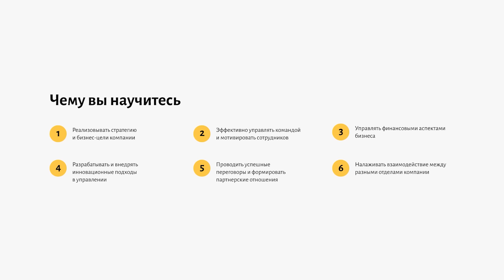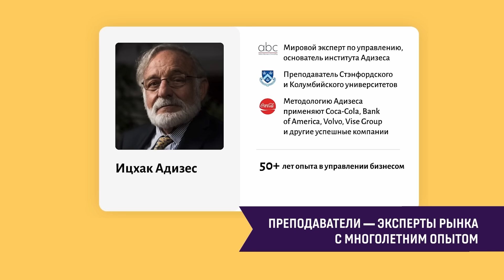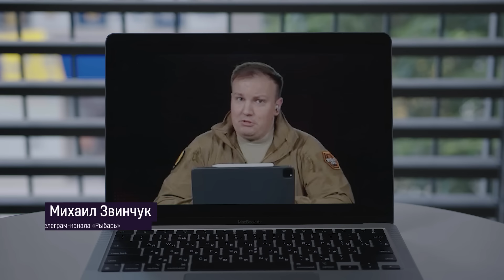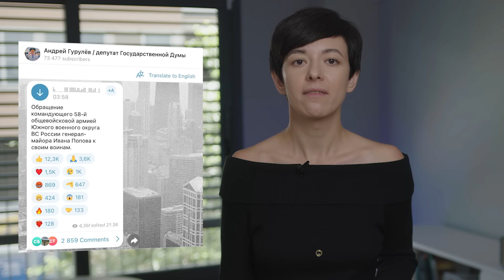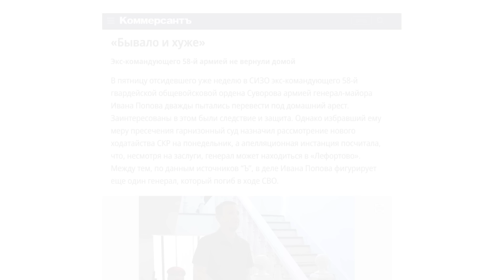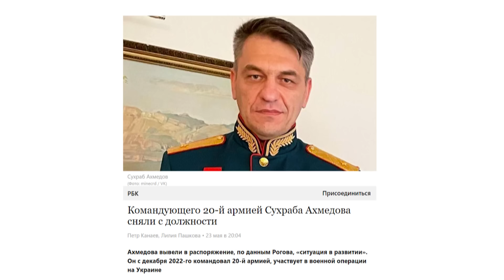Что стоит за арестами в Минобороны и к чему они приведут?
В Министерстве обороны России продолжается самая масштабная за всю новейшую историю «чистка»: за месяц арестованы четыре генерала, включая замминистра, и один полковник, занимающийся оборонными заказами. Всех обвиняют в получении взяток и мошенничестве.

Все началось с ареста заместителя экс-министра обороны Сергея Шойгу Тимура Иванова. Следом были задержаны начальник главного управления кадров Минобороны Юрий Кузнецов, заместитель начальника генерального Штаба Вадим Шамарин и бывший командующий 58-й армией генерал-майор Иван Попов.

Почему аресты в Минобороны начались именно сейчас? Кто инициатор этой «чистки» и в чем ее главная цель? Разбиралась Карина Мухутдинова в новом выпуске «Контекста»

Содержание:
00:00 Начало
00:46 Продолжаются аресты в Минобороны
02:48 Что известно о Вадиме Шамарине?
04:30 «Феерическая афера» со связью
10:15 Что известно о Владимире Вертелецком — главном по госзаказам?
11:30 Придут ли за Герасимовым?
13:30 Что не так с задержанием генерала Ивана Попова?
19:30 История Тимура Иванова — самого богатого силовика России
23:20 Почему аресты начались именно сейчас?
26:00 Будут ли они продолжаться?
28:00 Как все происходящее изменит ситуацию на фронте?

Приносим свои извинения за неверную фотографию Владимира Вертелецкого — повторили ошибку за коллегами. Будем внимательнее!